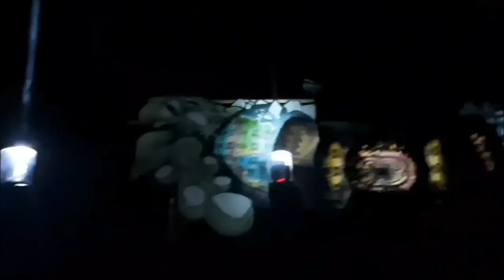Mars invaders 3 avec Collectif Rave-conscient / Teknetium / FFB / PLS / Greenatek ... - 6.7/04/2018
Mars invaders 3 avec Collectif Rave-conscient VS Teknetium familly // FFB // PLS System - Bratatek Sound6tm // Greenatek // LPLR // La Famille Pirate - 6.7/04/2018
Merci à Alex, Eliot, Esteban, Sasha, Bastien, Eloi, Valentin et Leo